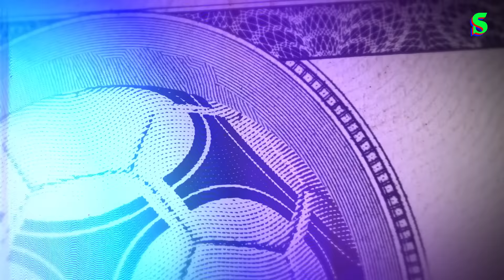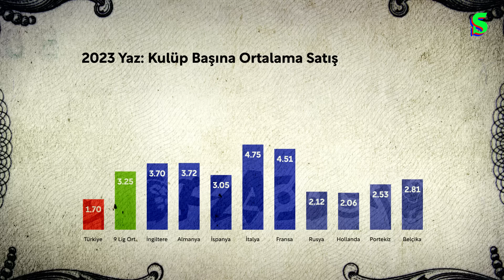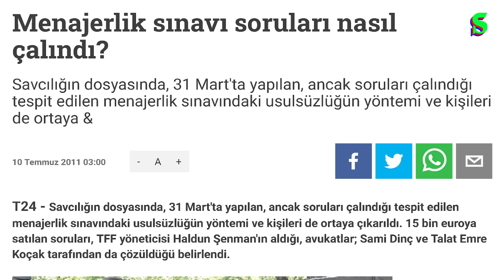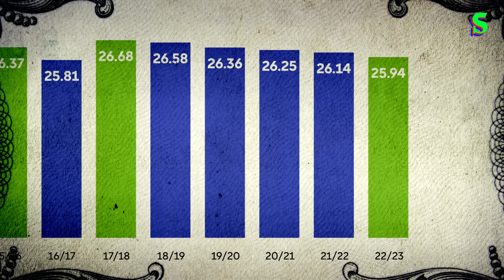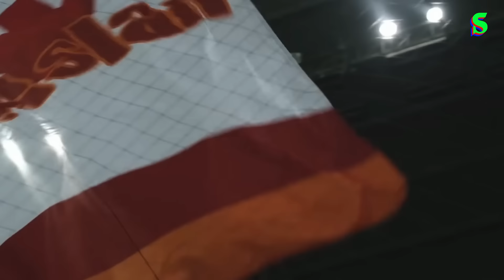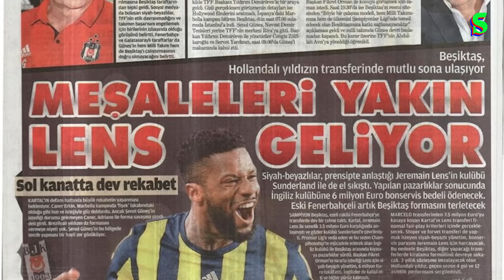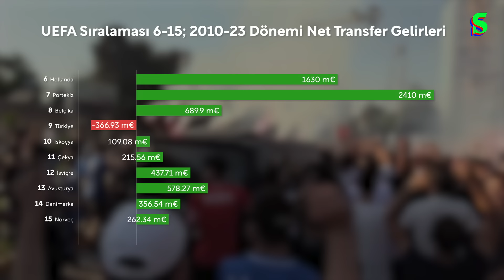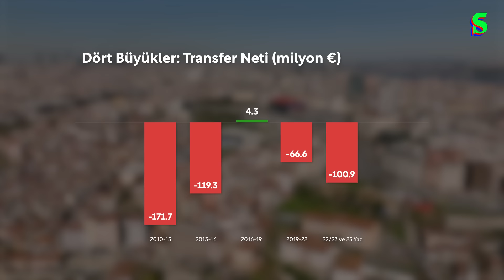Süper Lig'in Transfer Meselesi | İsmail Şayan ile Futbol Ekonomisi #1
Socrates'in yeni serisi Futbol Ekonomisi'nde İsmail Şayan'ın penceresinden futbol dünyasının para yönetimine odaklanırken Türkiye'nin ve diğer ülkelerin futbol ekseninde ekonomi politikalarına açıklık getirmeye çalışıyoruz.

Birinci bölümde futbolun kesintisiz gündemi 'Transfer'i merkeze alıyor, Süper Lig ile Avrupa'daki diğer liglerin karşılaştırmasını yapıyoruz. Keyifli seyirler!